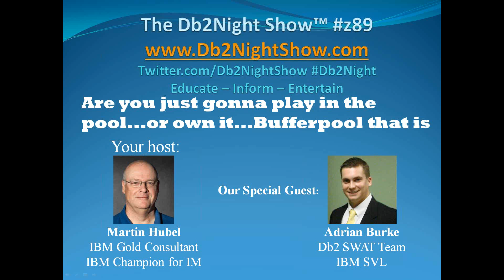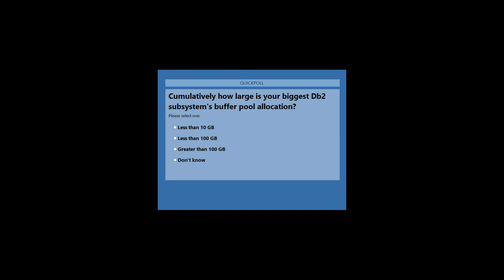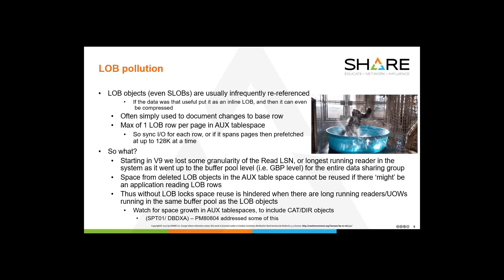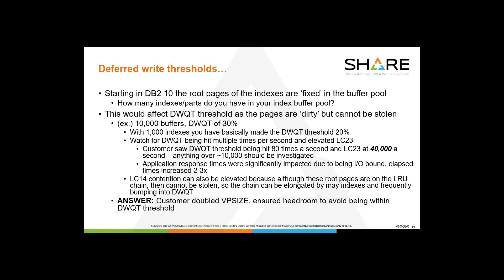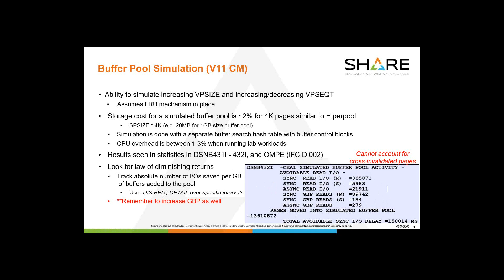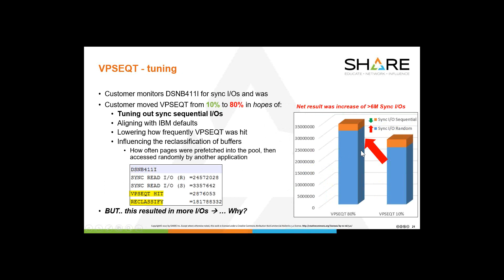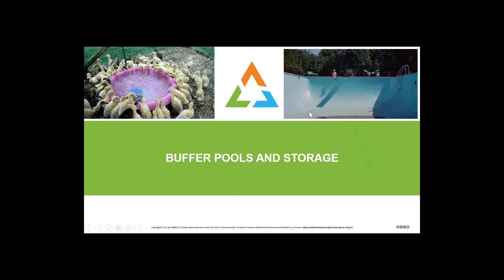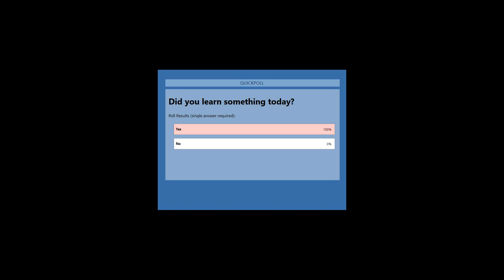The Db2Night Show Z89: Are you just gonna play in the pool...or own it...Bufferpool that is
There have been many changes to buffer pool behavior, performance, and management across recent DB2 releases. This presentation will walk through several major enhancements as well as if they are right for you, and how to measure them. Understanding the impact of your tuning activities is just as important as undertaking them in the first place.